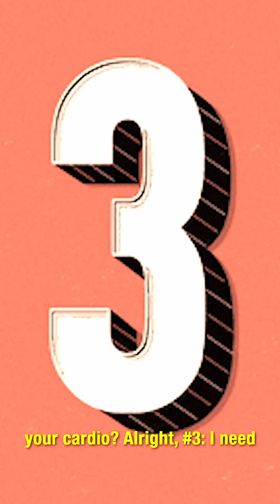How To Lose Weight Easily I Michie Peachie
for custom workout and nutrition programs. Don’t settle for cookie-cutter apps and plans. Michie and her team will customize a workout and nutrition plan just for you that will grow and change with your needs and goals. You can also purchase workout bands/equipment, supplements recommended by Michie, and lots more.

Diet and exercise may be key components of weight loss for women, but many other factors play a role.
In fact, studies show that everything from sleep quality to stress levels can have a major impact on hunger, metabolism, body weight, and belly fat.
Fortunately, making a few small changes in your daily routine can easily bring big benefits when it comes to weight loss.